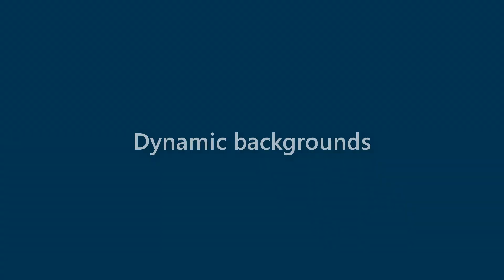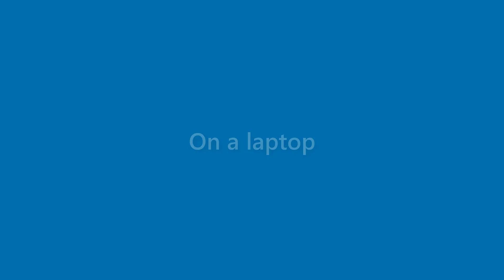Lorenzo Mcpherson - appearance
Name Look - Lorenzo Mcpherson - appearance. In this video we present "Lorenzo Mcpherson" name look and feel in various scenarios.
This video will cover:
How does "Lorenzo Mcpherson" look as a personal letterhead?
How does "Lorenzo Mcpherson" look on a business card?
How does "Lorenzo Mcpherson" look on a computer/laptop screen?
How does "Lorenzo Mcpherson" look with different background colors?
How does "Lorenzo Mcpherson" look with various fonts?